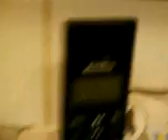Ryan and Jason, come back video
welcome and we are back for the rest of the year coz we were having crimbo lol~!?!?!?